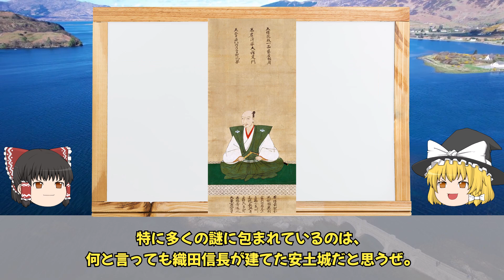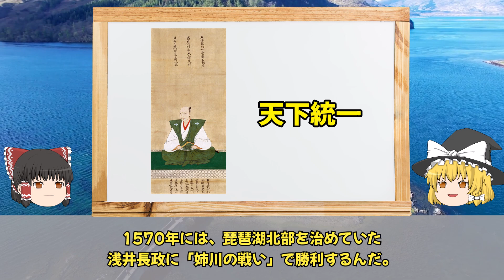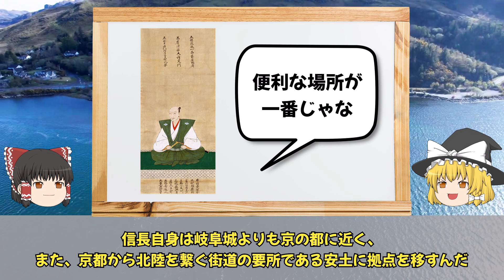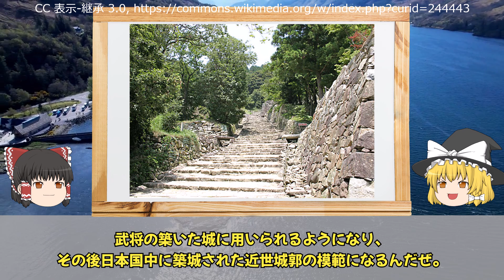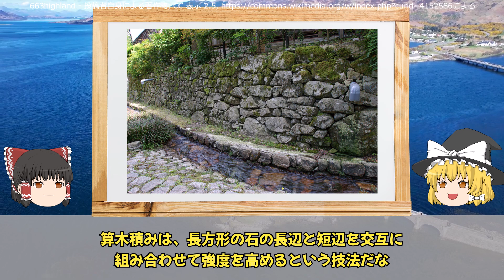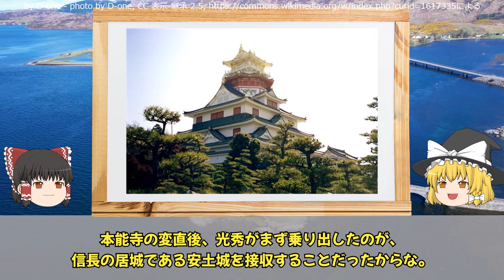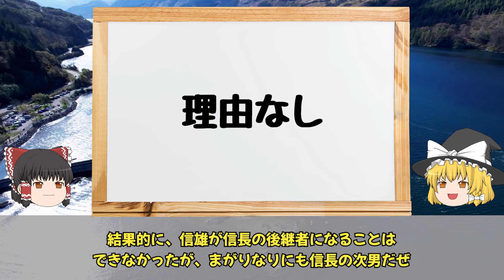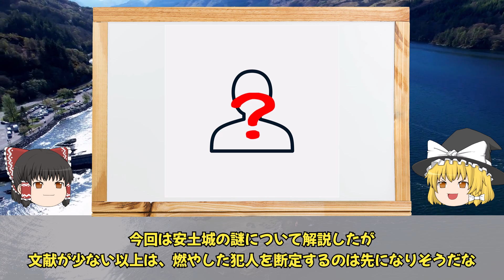【ゆっくり解説】炎に散った幻の巨城！？安土城の謎！！